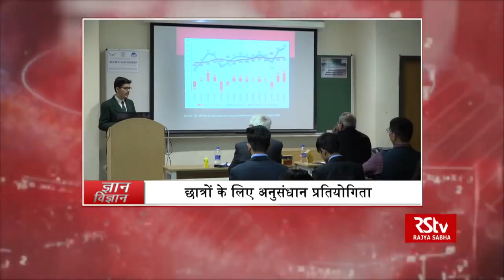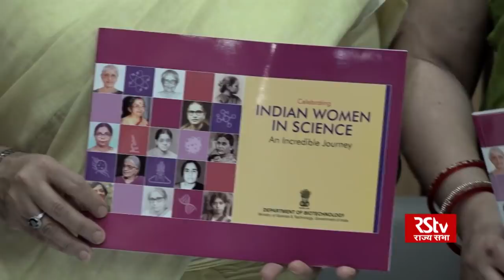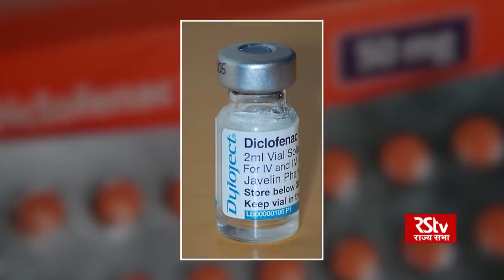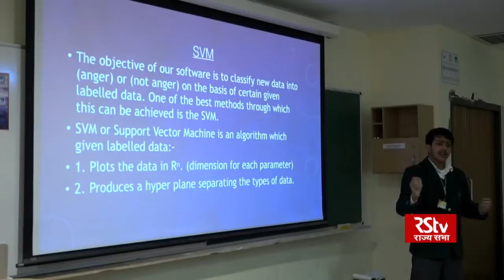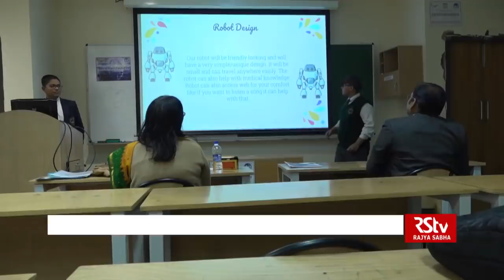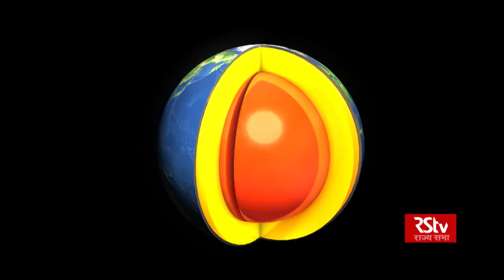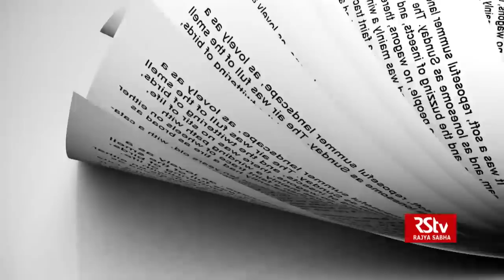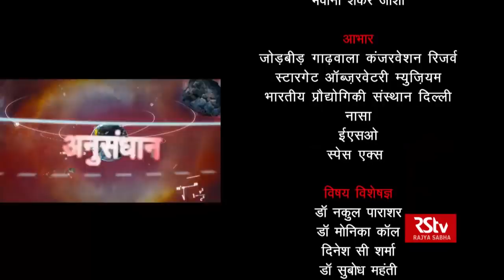Gyan Vigyan | 09.03.19